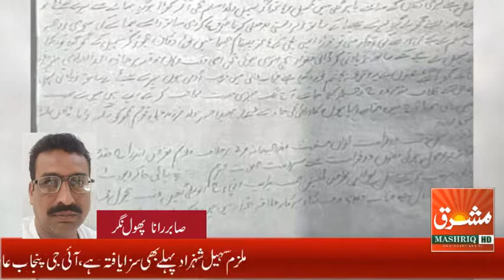Chunia Child Abuse 02-10-2019